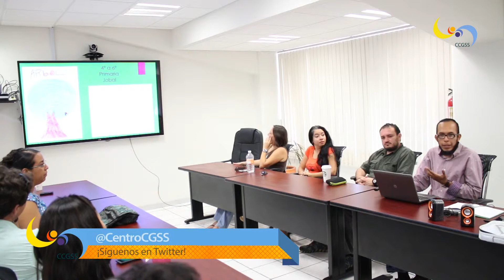Primeros Hallazgos del Trabajo con Niños en las Comunidades de Pochote y Jobal, Emiliano Zapata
Parte del Seminario "Primeros Hallazgos del Trabajo con Niños en las Comunidades de Pochote y Jobal, Emiliano Zapata" impartido por el Dr. Jorge Morán, investigador del Centro del Cambio Global y la Sustentabilidad en el Sureste.

Imágenes: Karla de la Cruz
Edición: Arisbeth Hernández